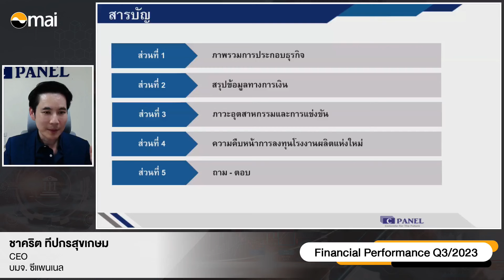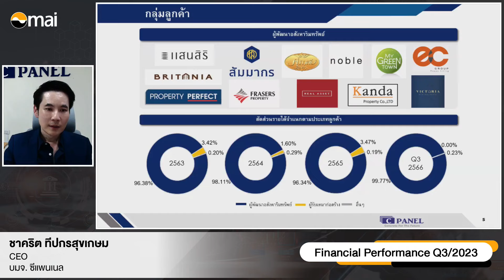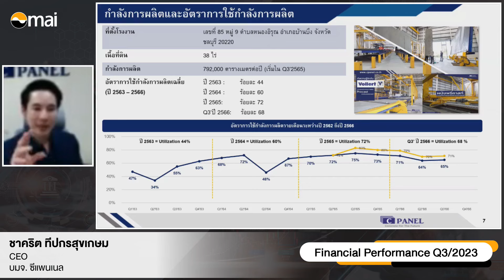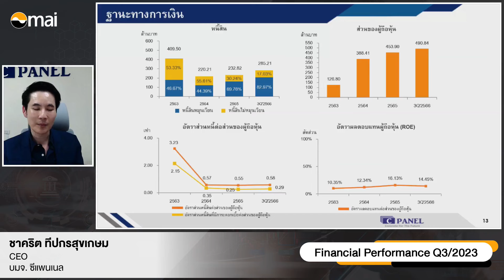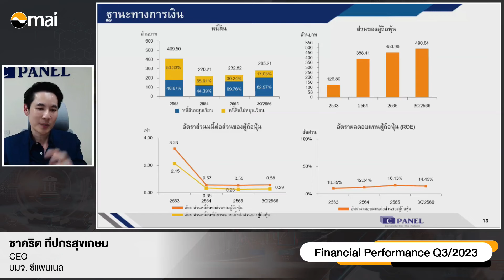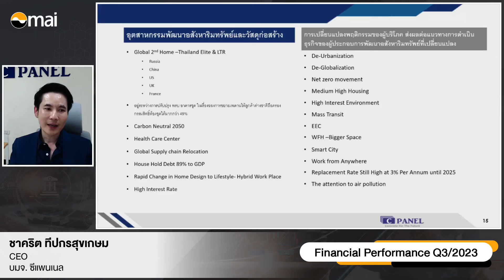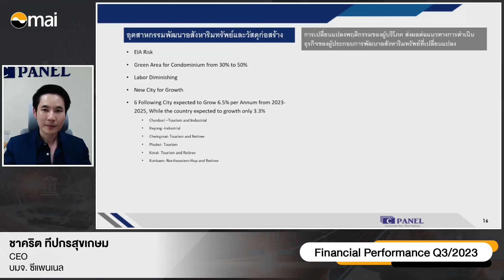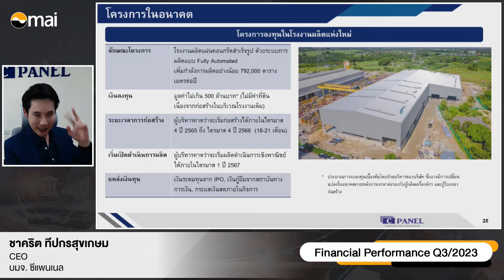Oppday Q3/2023 CPANEL บมจ. ซีแพนเนล